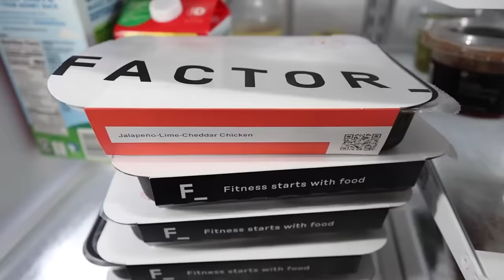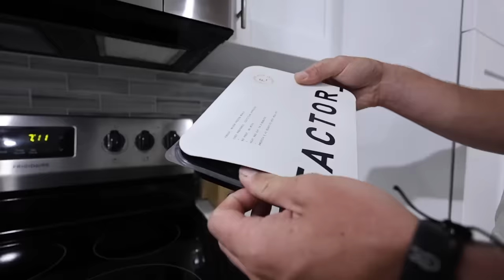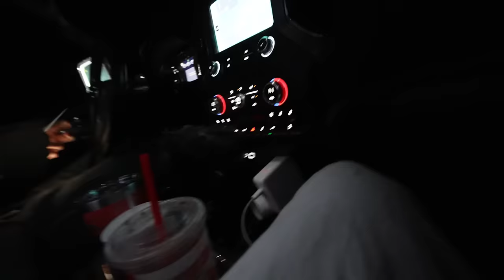We built a WALMART Ghetto LIFERAFT to survive on!